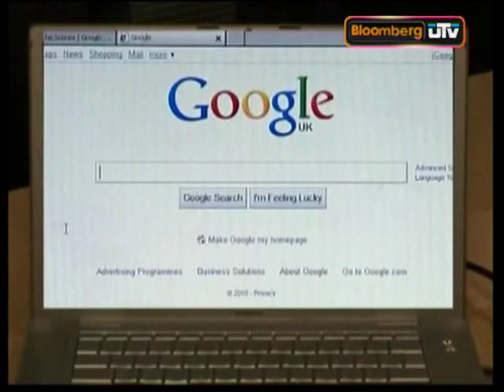Google's privacy problems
Google's CEO, Eric Schmidt is saying that they are negotiating with governments on privacy issues